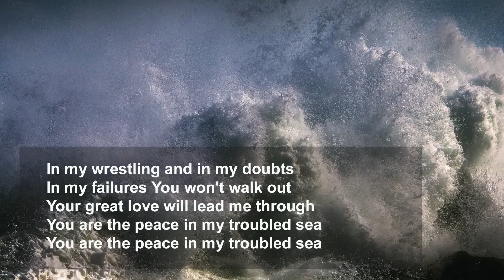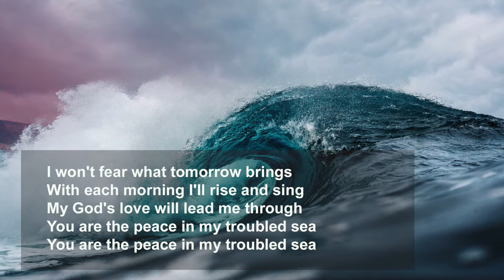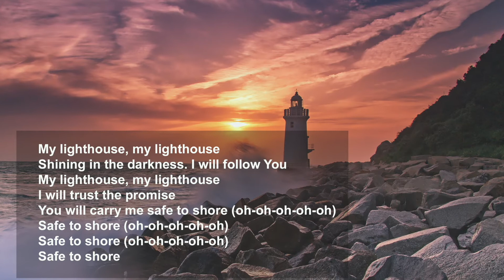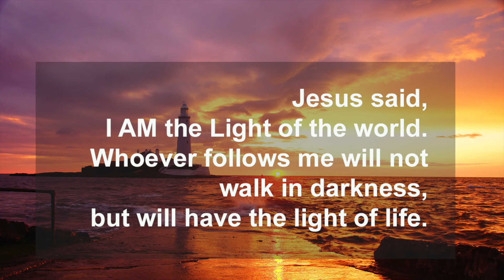My Lighthouse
Song performed for lockdown services 2020 by the musicians and singers at Moira Baptist Church.